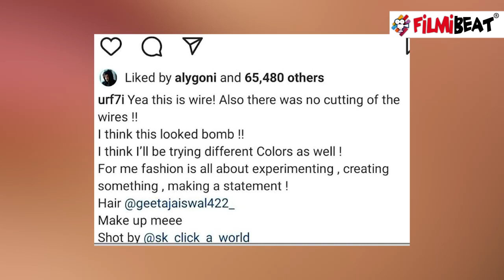Urfi Javed ने बिजली की तारों से बनाई नई Dress, Video देख चकराया Fans का दिमाग|FilmiBeat*TV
BB OTT Fame Urfi Javed after wearing transparent pants and bralette, Now She wears a Dress made of Electric Wire. Watch Out